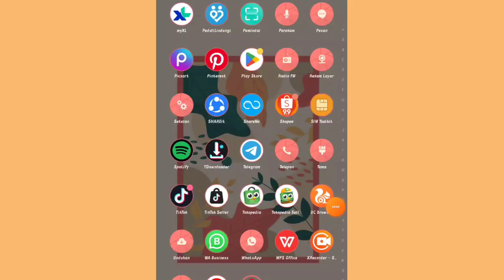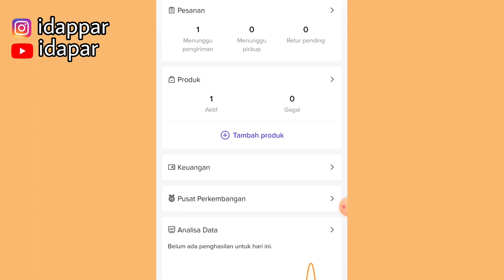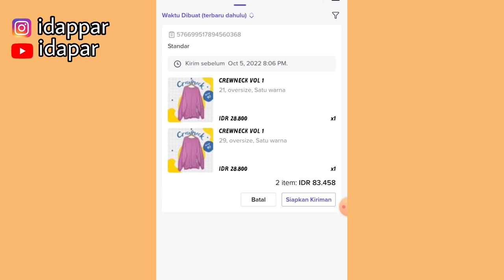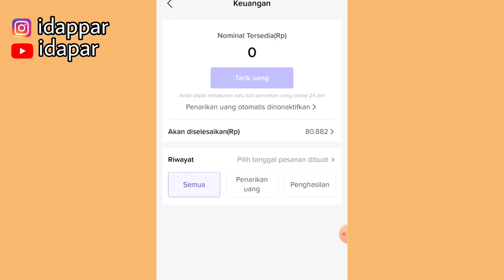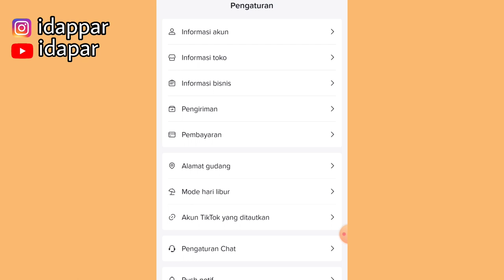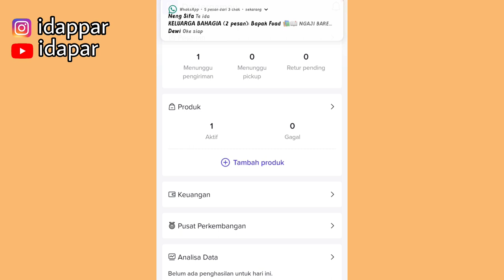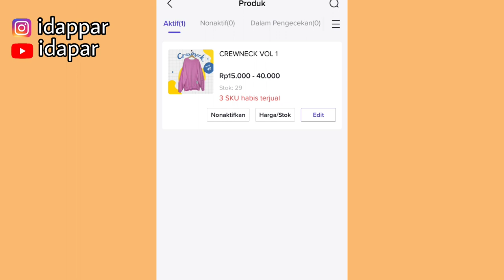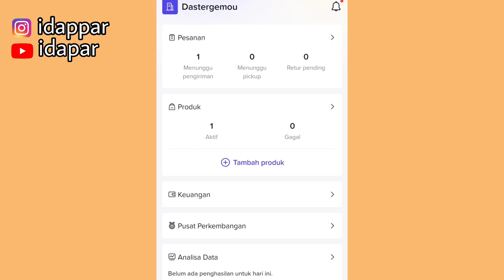TIPS PECAH TELOR DI TIKTOKSHOP | BARU BUKA TOKO 2 HARI UDAH PECAH TELOR ✅ BISA IKUTIN TIPS INI!!!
TIKTOKSHOP : @idapar02

Shopee:
1. Lip cream 9 Ribuan

2. Liptint 15 Ribuan

3. Lip matte 6 Ribuan

4. Jam murah harga mulai 5 Ribuan

6. Kemeja motif

7. Sendal Murah 3 ribuan

9. Rak dapur 50 Ribuan

10. Tas Selempang Aesthetic 17 Ribu

11. older HP 8 Ribuan

12. harger HP 13 Ribuan

14. Case HP 7 Ribuan

15. Kaos lengan panjang 30 Ribuan

16. Sepatu anak 35 Ribuan

17. Jaket linen 20 Ribuan

18. Celana kulot 30 Ribuan

19. Pashima 2 in 1 20 Ribuan

20. Manset mulai 3 Ribuan

Link Youtube:
Cara promosi shopee aff